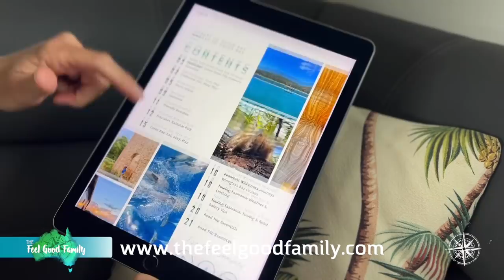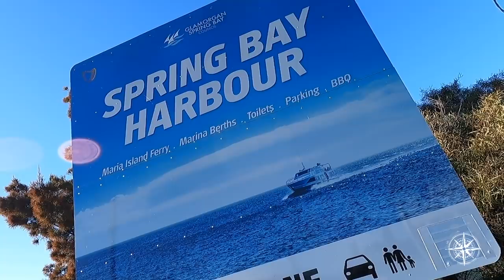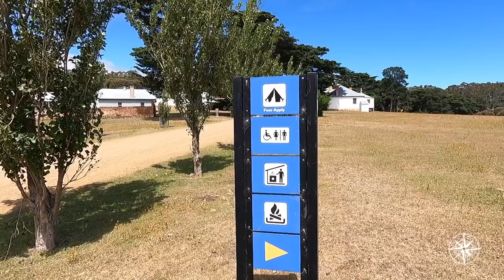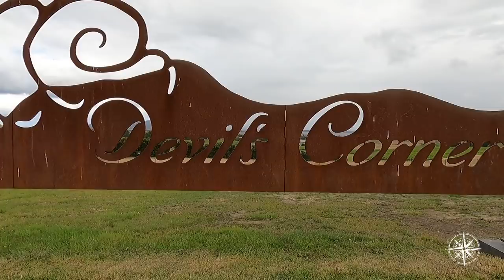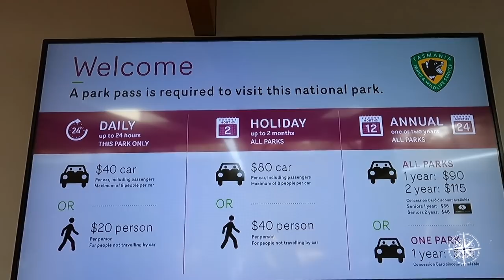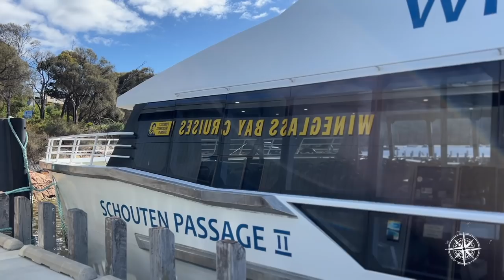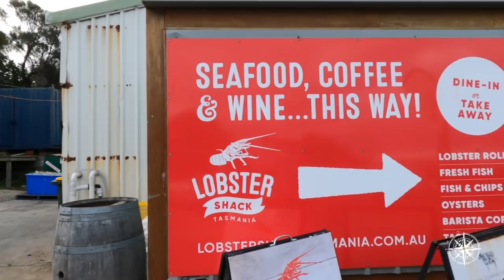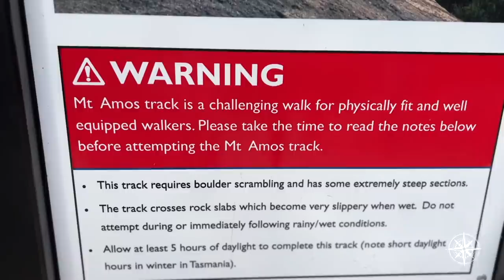Free Camp East Coast Tasmania + Freycinet National Park + Maria Island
The Feel Good Family Road Trip Travel Australia Ep 127
Ultimate Road Trip Series Australia
Season 5

0:00 Welcome to The Feel Good Family Ultimate Road Trip Series Australia
1:14 Explore More, Discover More, Live more
2:13 Road Trip Hobart to Freycinet National Park, Tasmania
3:52 Welcome to the East Coast of Tasmania
4:11 Triabunna - East Coast Tasmania
4:26 Free Camping Spring Bay Hotel
5:14 Famous Fish Van
6:00 Encounter Maria Island Ferry
6:34 Encounter Maria Island - Convict Settlement
7:30 Encounter Maria Island Walks
8:00 Fossil Cliffs, Encounter Maria Island
8:27 Darlington Site  - Original Convict Settlement
9:10 Painted Cliffs - Encounter Maria Island
10:40 Wombats on Encounter Maria Island
11:41 Camping or Day Tripping on Encounter Maria Island
13:17 Practical Uses Ground Dog Anchor Ground Pegs
13:37 Swansea - Sleepy Bayside Village
15:15 Melshell Oyster Shack, Swansea
17:31 Coles Bay, Tasmania
17:49 Devil's Corner
19:01 Dolphin Sands, Tasmania
19:12 Friendly Beaches, Tasmania
23:40 Big4 Illuka on Freycinet Island Park
25:00 Freycinet National Park Visitor Centre
26:09 Mt Amos Walk
26:15 Wineglass Bay Lookout - Family Friendly
29:45 Pennicott Journeys, Wineglass Bay Cruises
36:36 Next Week Episode Preview, North East Coast
37:36 Join the Feel Good Family Community
38:26 Bloopers & BTS

This week we are commencing our Great Eastern Drive journey, with a spectacular coastal road trip between Hobart and Freycinet National Park.

Including an incredible day trip to the historic and stunning Maria Island, quaint fishing villages, a locals favourite seafood experience, wine tasting with a view, the spectacular Wineglass Bay, National Park short walks, a world class wildlife experience, Paul’s favourite off grid campsite and so much more!

Remember to download your free Road Trip Itinerary Quick guide from our website, and grab yourself a copy of our comprehensive E-book to discover the treasures of Tassie’s stunning East Coast!

🌟 Welcome to Tasmania! For the next 10 weeks we will be sharing The Ultimate Road Trip series Designed to help you choose your own adventure when you visit this spectacular island state!

Tassie boasts the cleanest air in the world, Australia’s tallest sea cliffs, unique native wildlife, world class experiences, incredibly talented people, outstanding food and beverage, fascinating history, and it is abundant with epic scenery perfectly presented for touring no matter what vehicle you are in.

Check out other episodes of our Family Travel Australia series 1, 2, 3 & 4